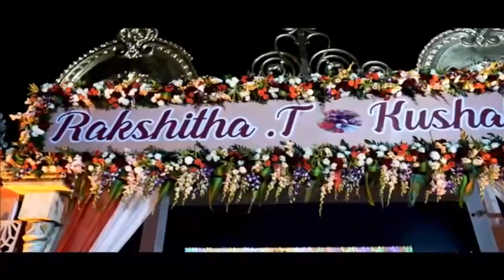Kushal+Rakshitha.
Wedding highlights